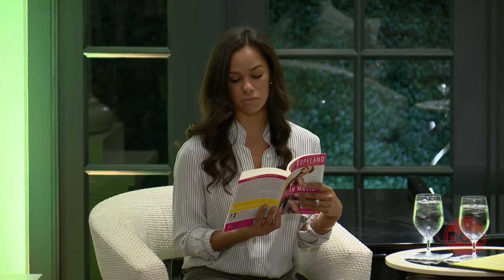DCN Presents An Interview with Ballerina Misty Copeland at Halcyon Stage, 1/24/17